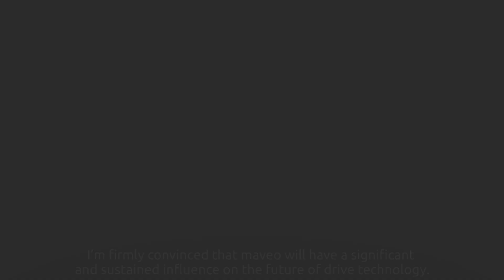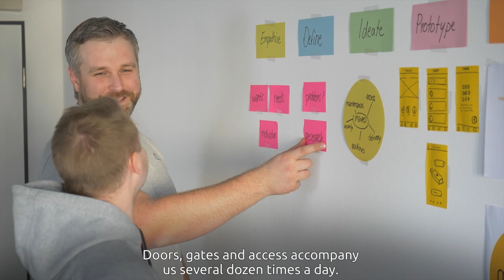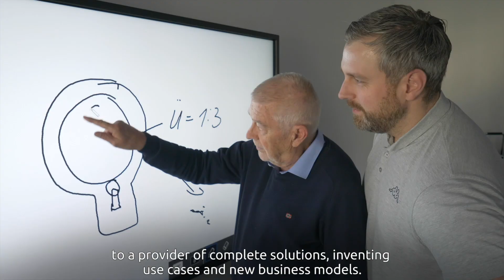Vernetzt in die Zukunft: Marantec Company Group und nymea entwickeln maveo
Wir sind davon überzeugt: Aus der Zusammenarbeit mit Kooperationspartnern ergeben sich für beide Seiten neue Perspektiven, Chancen und innovative Ansätze. So haben wir gemeinsam mit dem Start-up nymea maveo entwickelt; ein offenes Connectivity-System, das Antriebssysteme für private und gewerbliche Nutzungen bestens für die Zukunft rüstet. maveo vernetzt Tore, Zubehör und Smartphones und macht Antriebe smart. Wir sind bereit für neue Perspektiven – Sie auch? Werden Sie Teil unseres Netzwerks! und